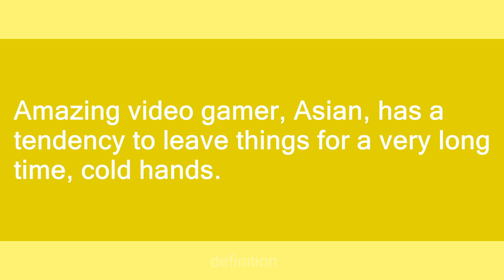Huahwi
Slang flashcards: